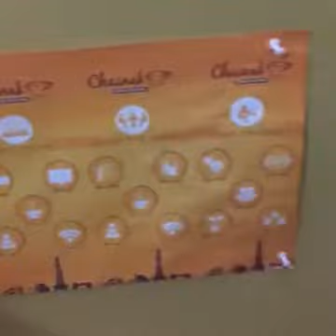Live from Chainak